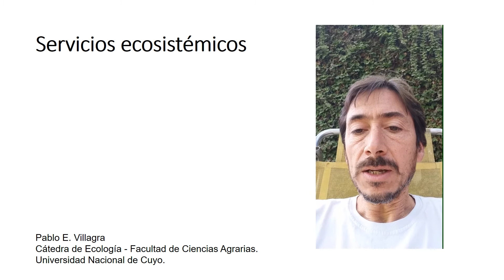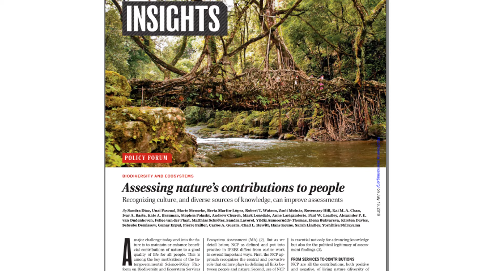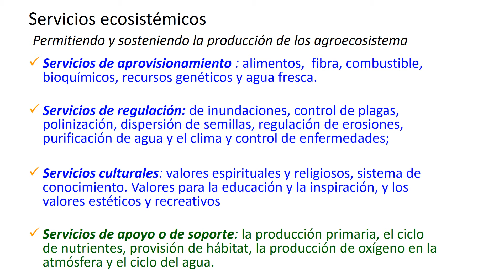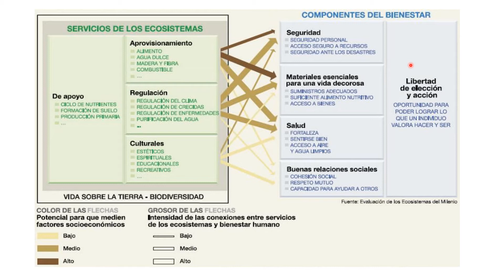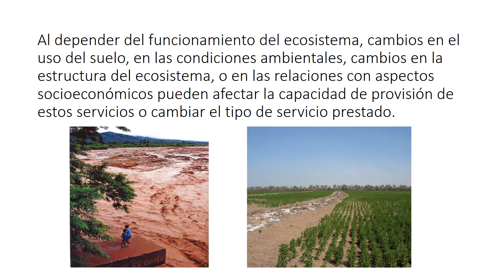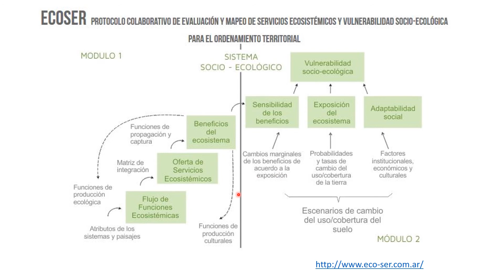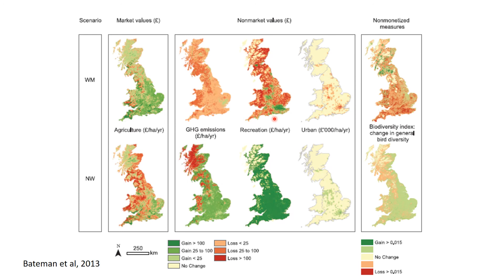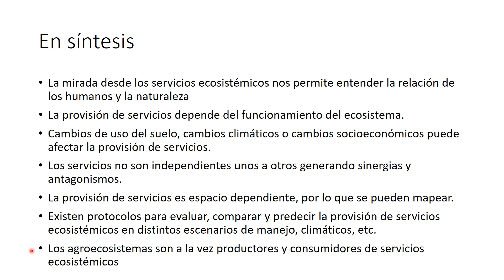Servicios ecosistémicos IRNR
Charla de Servicios Ecosistémicos. Profesor Pablo Villagra. Ecología General y de Zonas Áridas. Facultad de Ciencias Agrarias. Universidad Nacional de Cuyo.